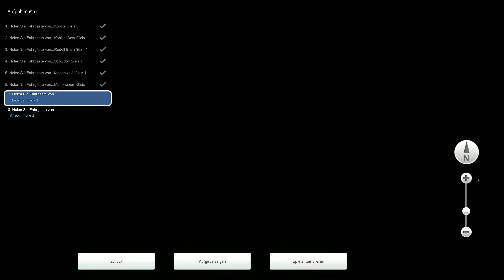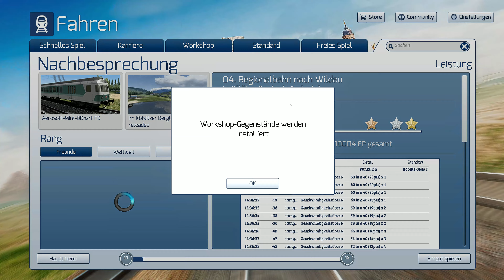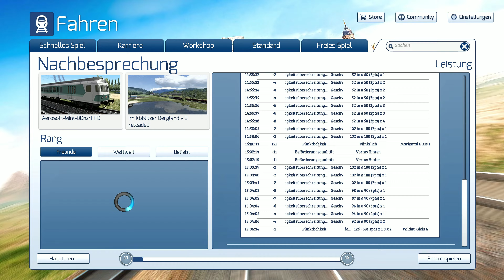Train Simulator Classic, Eine runde durch das Köblitzer Bergland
Heute geht es nach Wildau mit den n-Wagen und der Br 143.